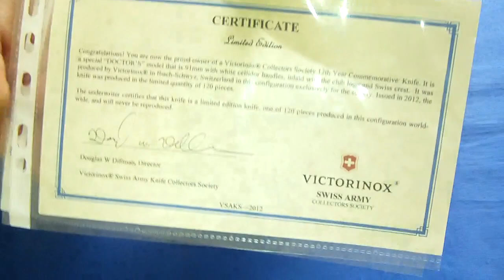Ein besonderes Victorinox